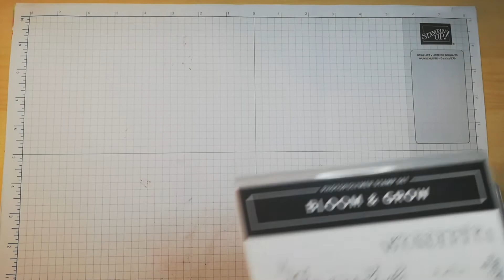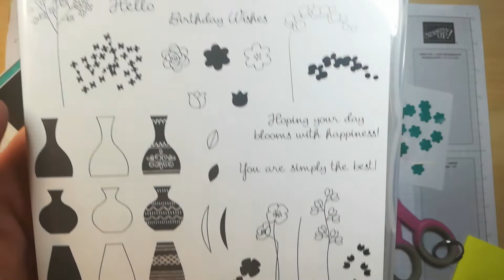SimpleStamping Episode 11 - Varied Vases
Stampin' Up! UK Demonstrator Tricia shares a project with you. To shop ONLINE please click here -: